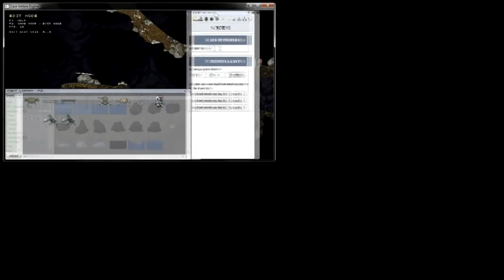006 Robot builder news 2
CVE, robot builder news.